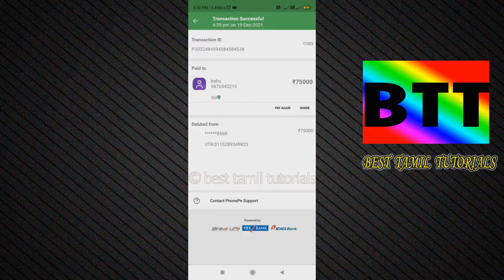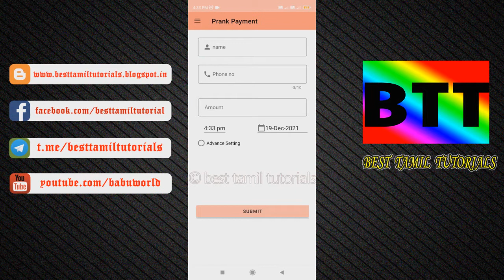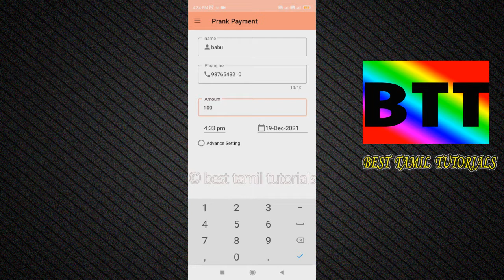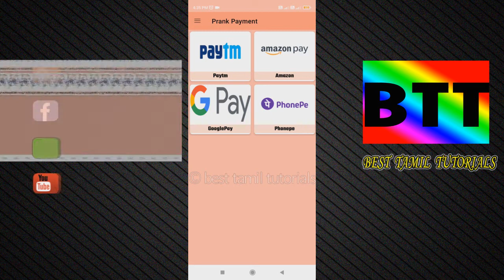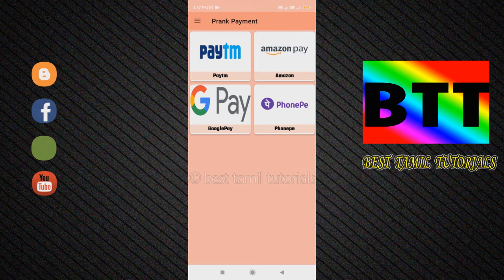ONLINE TRANSACTION SAFETY TIPS (MUST WATCH) - BEST TAMIL TUTORIALS